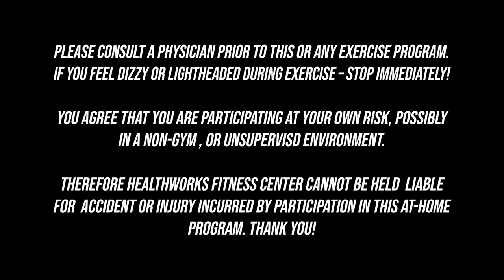Rock Steady Boxing - Dirty Dozen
Here's our next Rock Steady Boxing workout!